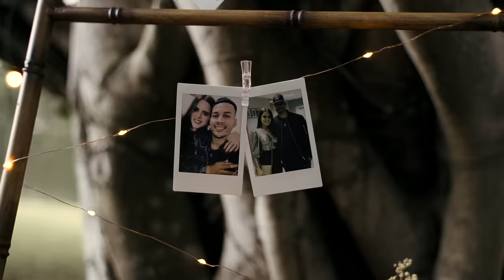Indiomar - En Honor A Ti 💍 NOS VAMOS A CASAR (Video Oficial)